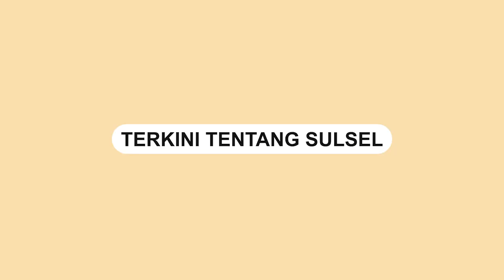Viral, Pria ODGJ Tutup Akses Jalan Poros Balikpapan Samarinda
Seorang pria yang diduga Orang Dalam Gangguan Jiwa (ODGJ) menutup akes jalan poros.

Kejadian tersebut tepatnya di jalan poros Balikpapan-Samarinda kawasan KM 65 Bukit Soeharto, Kamis (28/7/2022).

Dalam video terlihat pengedara yang hendak melintas memutar balik kendaraannya.

Video tersebut dibagikan oleh akun Instagram @info_kukar pada Jumat (29/7).

Menurut pengunggah pria ODGJ itu membawa senjata tajam.

"Menurut informasi pria tersebut juga terlihat membawa s4j4m yang mebuat pengendara yang akan melintas ketakutan," tulisnya.

Video terkini dan terbaru..